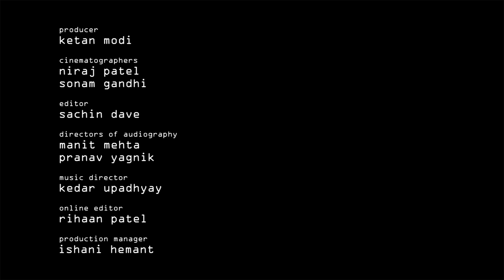Trailer HD | Enu Sarvasva- His Everything | A documentary film on Pranlal Patel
Pranlal Patel transcends the otherwise humanist phenomenon of time and age. His art, archived in a life time of more than a hundred years, travels beyond the advents of technology and convenience. To contain his experience in a limited reel of any length is nearly impossible. This film attempts only to highlight a few instances from the exciting journey he embarked on with photography. The aim is to trigger a dialogue of, about, with him and his everything.

This film is a result of an interactive research done over a year and a half. The film was first screened on the 12th of January, 2013 at Ahmedabad, in the presence of Pranlal Patel himself.

Credits:
Producer: Ketan Modi for Manav Pratishthan, Ahmedabad
Writer-Director: Kanchi Pandya
DOPs: Niraj Patel & Sonam Gandhi
Editor: Sachin Dave
Directors of Audiography: Manit Mehta & Pranav Mehta
Music Director: Kedar Upadhyay
Online Editor: Rihaan Patel
Production Manager and PR: Ishani Hemant

Speakers:
Shree Pranlal Patel
Shree B.V. Doshi
Shree Dhiru Parikh
Shree Haku Shah
Shree HH Mandhatasinh Jadeja
Shree Vraj Mistry
Shree Urvish Kothari

No content of the same are to be reproduced, copied, modified or adapted, without the prior written consent to the producer. Commercial use and distribution of the contents of the video is not permitted.
One may:
1. Share the video via YouTube.
2. Share a back-link or the URL of the video.
3. Share the video for non-commercial purposes.